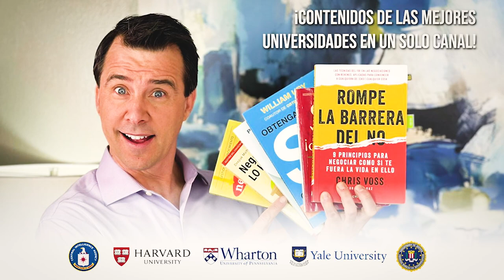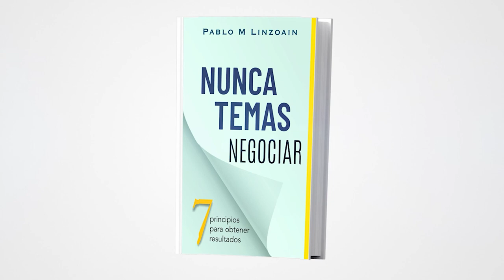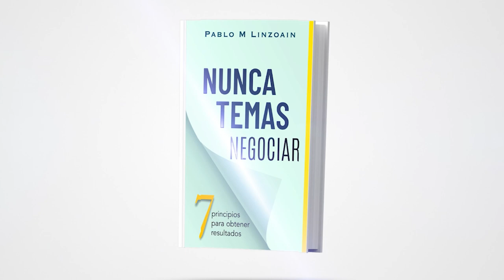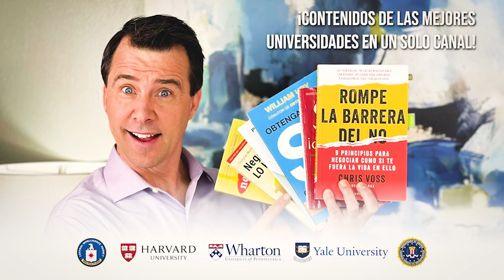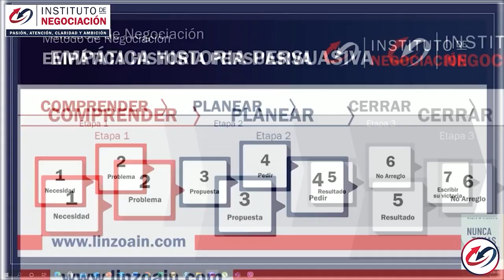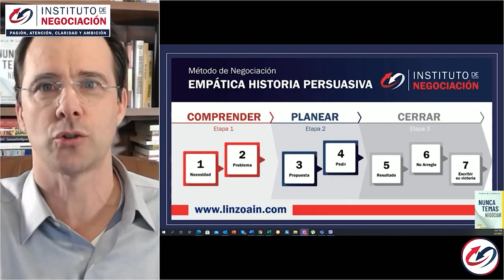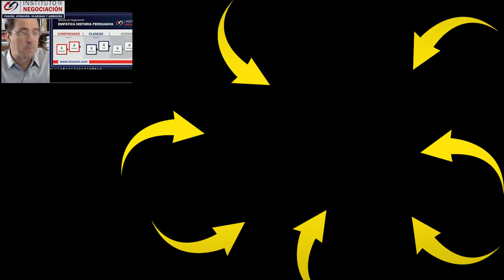Palabras Poderosas Para Convencer A Alguien En Pocos Segundos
👉🏻 El destacado experto internacional en negociación, Pablo M. Linzoain, muestra Palabras Poderosas Para Convencer A Alguien En Pocos Segundos

Obtene tu copia de mi libro